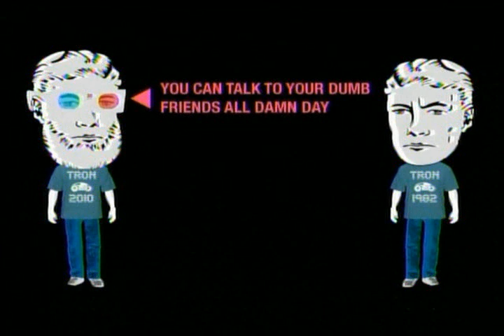Adult Swim March 28 2010 Bump: Past Meets Future